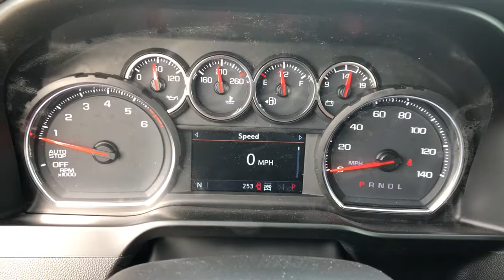2021 Chevrolet Silverado_1500 Bixby, Tulsa, Glennpool, Broken Arrow, Owasso, OK MG156040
Black New 2021 Chevrolet Silverado_1500 available in Tulsa, Oklahoma at Mark Allen Chevrolet. Servicing the Bixby, Glenpool, Broken Arrow, Owasso, OK area.

16837 S US 75 Hwy

Black 2021 Chevrolet Silverado 1500 LT 4WD 8-Speed Automatic EcoTec3 5.3L V8 8-Speed Automatic 4WD Black Cloth.brbrMARK ALLEN CHEVROLET LETS DO BUSINESS! Recent Arrival! Price includes: $2500 - Chevrolet Consumer Cash Program. Exp. 01/04/2021
All Star Edition Plus|Cloth Rear Seat w/Storage Package|Convenience Package|Convenience Package II|Preferred Equipment Group 1LT|Trailering Package|Z71 Off-Road Package|2 USB Ports (First Row)|AM/FM radio: SiriusXM|HD Radio|Premium audio system: Chevrolet Infotainment 3|Radio data system|Radio: Chevrolet Infotainment 3 Plus System|Radio: Chevrolet Infotainment 3 System|Rear Dual USB Charging-Only Ports|SiriusXM Radio|Steering Wheel Audio Controls|Air Conditioning|Automatic temperature control|Dual-Zone Automatic Climate Control|Electric Rear-Window Defogger|Front dual zone A/C|Rear window defroster|120-Volt Bed Mounted Power Outlet|120-Volt Instrument Panel Power Outlet|12-Volt Rear Auxiliary Power Outlet|Bluetooth For Phone|EZ Lift Power Lock & Release Tailgate|Power driver seat|Power Front Windows w/Driver Express Up/Down|Power Front Windows w/Passenger Express Down|Power Rear Windows w/Express Down|Power steering|Power windows|Remote keyless entry|Remote Vehicle Starter System|Steering wheel mounted audio controls|Universal Home Remote|Auto-Locking Rear Differential|Heavy Duty Suspension|Manual Tilt/Telescoping Steering Column|Off-Road Suspension|Speed-sensing steering|Traction control|4-Wheel Disc Brakes|ABS brakes|Dual front impact airbags|Dual front side impact airbags|Electrical Lock Control Steering Column|Front anti-roll bar|Front wheel independent suspension|Keyless Open & Start|Low tire pressure warning|Occupant sensing airbag|Overhead airbag|Power Door Locks|Brake assist|Electronic Stability Control|Hill Descent Control|Rear Vision Camera|Delay-off headlights|Fully automatic headlights|Panic alarm|Security system|Theft Deterrent System (Unauthorized Entry)|Electronic Cruise Control|Speed control|Auxiliary External Transmission Oil Cooler|External Engine Oil Cooler|Heavy-Duty Air Filter|All-Star Edition|Bumpers: chrome|Chrome Grille|Chrome Mirror Caps|Dual Exhaust w/Polished Outlets|Front License Plate Kit|Heated door mirrors|Hitch Guidance|LED Cargo Area Lighting|Power door mirrors|Rear step bumper|2 USB Ports|4.2 Diagonal Color Display Driver Info Center|4G LTE Wi-Fi Hot Spot Capable|Apple CarPlay/Android Auto|Chevrolet Connected Access Capable|Cloth Seat Trim|Color-Keyed Carpeting Floor Covering|Driver door bin|Driver vanity mirror|Front reading lights|Front Rubberized Vinyl Floor Mats|HD Rear Vision Camera|Heated Steering Wheel|Heated steering wheel|Illuminated entry|Leather Wrapped Steering Wheel|OnStar & Chevrolet Connected Services Capable|Outside temperature display|Overhead console|Passenger vanity mirror|Rear reading lights|Rear Rubberized-Vinyl Floor Mats|Standard Tailgate|Telescoping steering wheel|Tilt steering wheel|Trip computer|10-Way Power Driver Seat w/Lumbar|40/20/40 Front Split-Bench Seat|Heated Driver & Front Outboard Passenger Seats|Heated front seats|Rear 60/40 Folding Bench Seat (Folds Up)|Split folding rear seat|Front Center Armrest w/Storage|Passenger door bin|Front Frame-Mounted Black Recovery Hooks|Integrated Trailer Brake Controller|Wheels: 17 x 8 Bright Silver Painted Aluminum|Wheels: 20 x 9 Painted Aluminum|Deep-Tinted Glass|Power Sliding Rear Window w/Rear Defogger|Variably intermittent wipers|3.23 Rear Axle Ratio